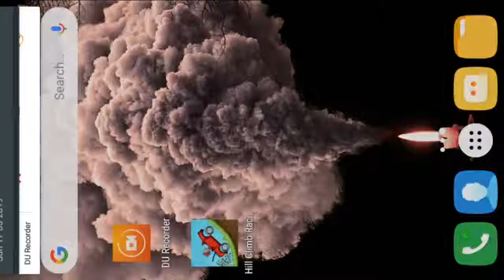Hill Climb Racing Best Record 2019